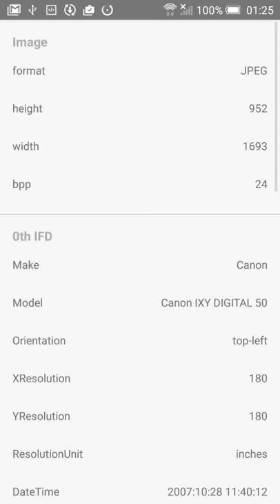ImageMeta demo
Demo movie of ImageMeta.